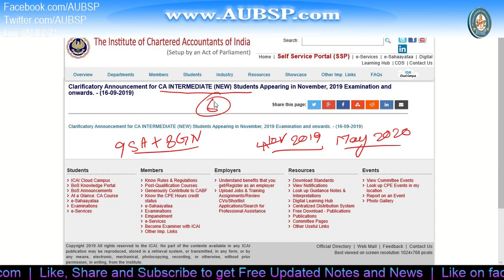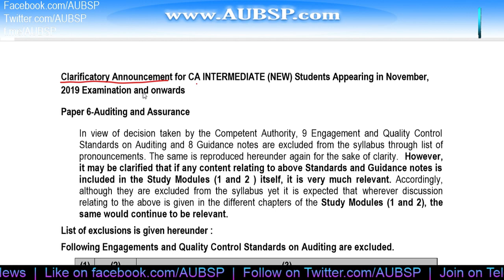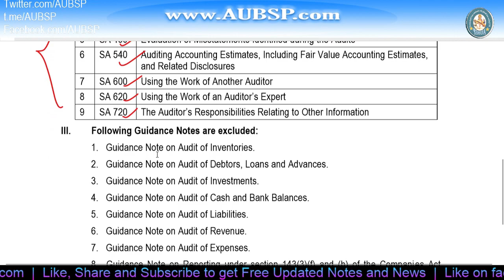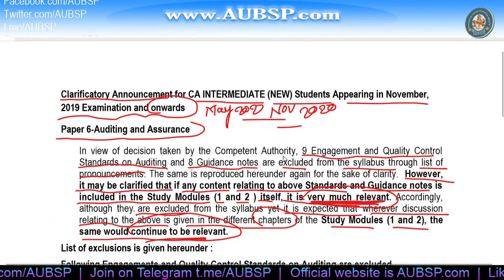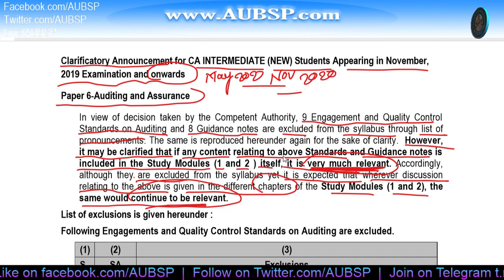Clarification Announcement | Amendments Applicable for CA Intermediate Nov 2019 Exams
How to choose best Laptops for online study. I have sorted a list of Laptops for exam preparation ICAI Announcement (16-Sept-2019): CA Institute has issued a clarification announcement for CA Intermediate students appearing in November, 2019 Examination and onwards.

Excluded 9  Standards on Auditing i.e. SA 260, 265, 330, 402, 450, 540, 600, 620 and 720 and 8 excluded Guidance Notes are still relevant if any content relating to above Standards and Guidance notes is included in the Study Modules (1 and 2 ) itself.

1. Recommended books:
  📕 Foundation:-

2. Companies Act with Rules in PDF

3. GST Act with Rules in PDF: GST Book in PDF

7.

9. Get relevant 📚 Books and notes in PDF